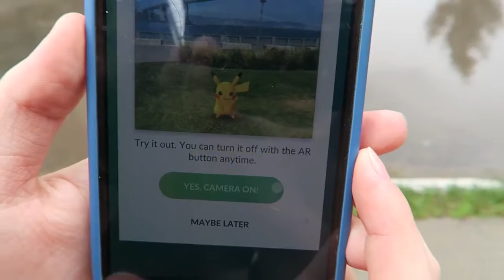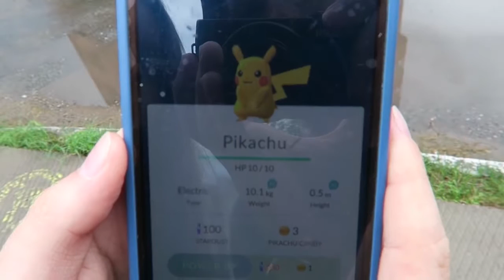ПОКЕМОН ГО ¦ КАК ПОЙМАТЬ ПИКАЧУ ВНАЧАЛЕ ИГРЫ؟